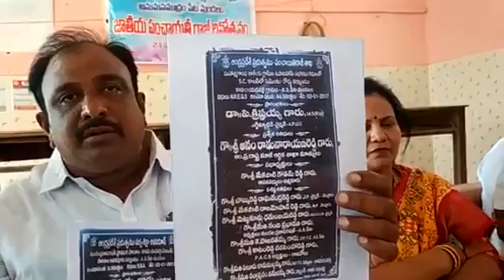AS Peta YSRCP Leader Pulimi Ramesh Reddy Fires 🔥 On MLA Anam Rama Narayana Reddy | Atmakur | Nellore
మీకు కంటెంట్ నచ్చితే మాత్రమే లైక్ బటన్ నొక్కండి.

 మీకు మరిన్ని వీడియోలు కావాలా, ఆపై మా ఛానెల్‌కు సభ్యత్వాన్ని పొందండి మరియు ఛానెల్ నుండి తాజా నవీకరణలను స్వీకరించడానికి బెల్ చిహ్నాన్ని నొక్కండి.                                                                       For More News Updates Follow Us On